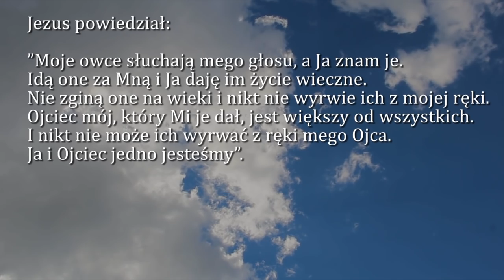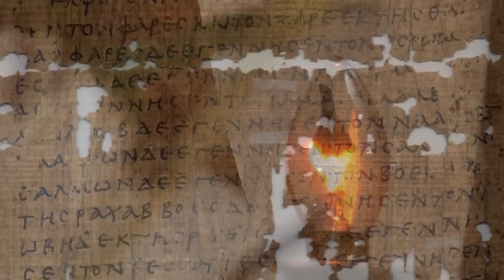Dobra Nowina na dziś | 12 maja - Czwarta Niedziela Wielkanocna